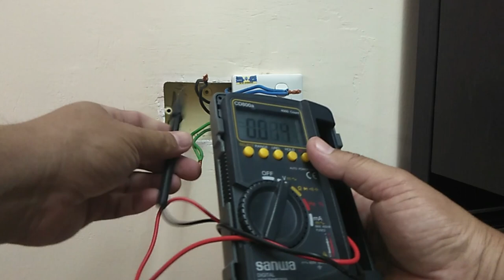LIVE WIRE!!!.HOME SOCKET OUTLET REPLACE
DIY..LIVE WIRE 13A HOME SOCKET REPLACE